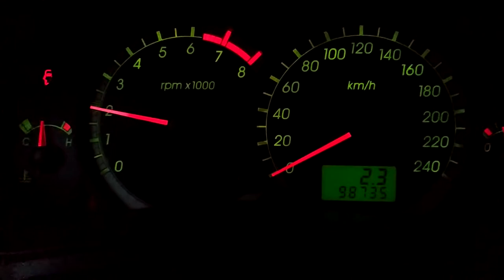Ford Focus Duratec 2.0 Original Interior/Exhaust sound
momento focus